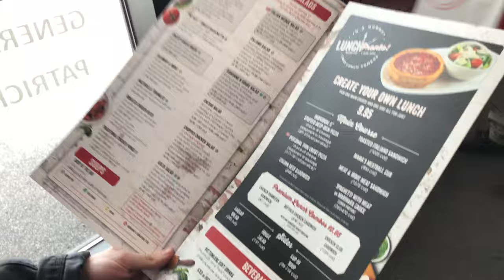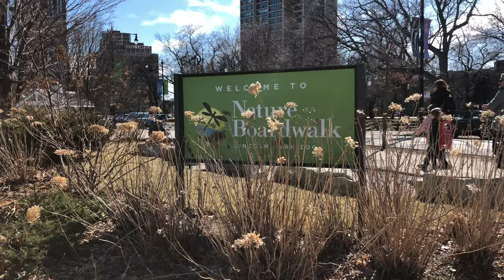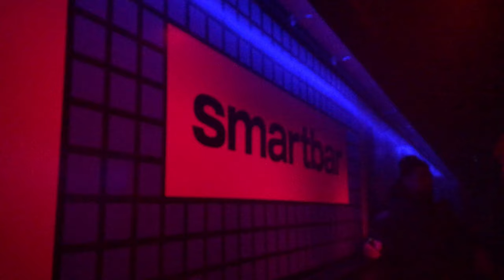BRITISH GIRL TRIES CHICAGO PIZZA PIE // SAM DIVINE AT SMARTBAR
!! CAUTION !!! THIS VIDEO CONTAINS FLASHING PHOTOGRAPHY!\

5:00 for The Sam divine part

Welcome to Part 3 of my Chicago Vlogs check Part 1 and 2 out below!!

If you havnt seem Taniel yet check updates below!!